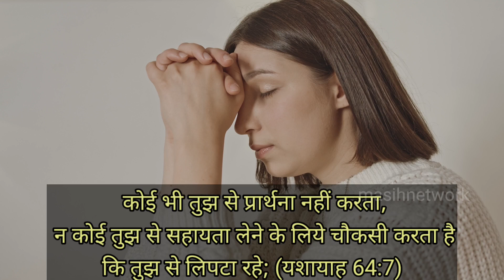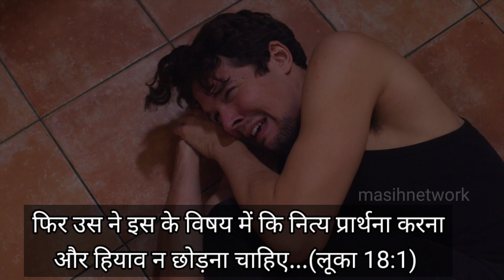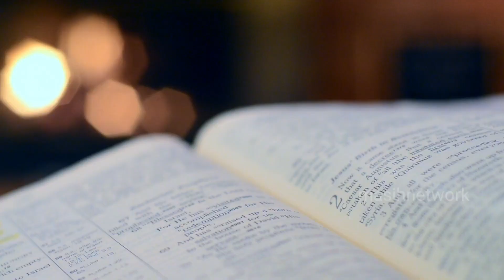आप प्रार्थना क्यों नहीं कर पाते हैं? Reason why people not pray? मसीह लोग इस वीडियो को जरूर देखिए!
आप प्रार्थना क्यों नहीं कर पाते हैं? Reason why people not pray?

why i am not able to pray
why i am not praying